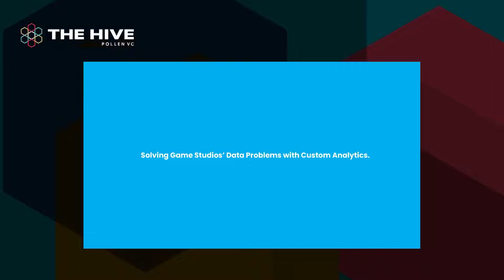The Hive - Understand Gamer Behavior with Data & Analytics to Predict LTV & Innovate Live Ops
A gaming company needs data and analytics to understand player behavior, predict LTV and innovate live ops … to improve player experience & grow community.
Analytics are table stakes… they tell you if your game is a hit or a miss … and they tell you if your features will fly or fail… without analytics you are flying your business blind.

What do you need to know to continually deliver new features, updates, promotions, in-game events, and improvements to your game … and how do you know when to dial efforts up or down based on the metrics?

We are going to deep dive into Dive, a game analytics platform and service that helps companies like  @GamefamStudios  studios  maximize their LTV and understand player behavior and we’re going to get the inside track from its founder and CEO.
He’s an entrepreneur with a solid track record at the head of two successful companies in the online gambling and social casino game space. One of these was House of Fun… which reached a $1B valuation when he sold it to Playtika.
He’s also active as an angel investor, advisor and board member, working with startups for the past 5 years … he has poured that experience and knowledge into Dive… Elad Levy… joins us on The Hive!

Pollen VC is the market leader in capital-efficient funding for mobile app developers and digital publishers. They provide lines of credit to app publishers allowing them to unlock their unpaid revenues and eliminate payout delays of up to 60+ days.